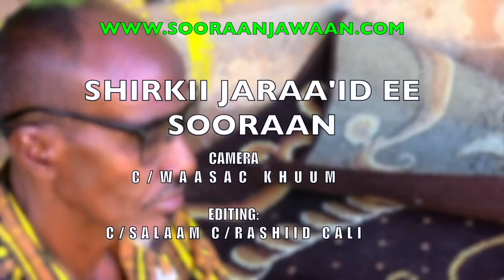SOORAAN SHIRKIISII JARAA'ID ┇RIYO UU KU RIYOODAY LIVE┇ ©2016 2017